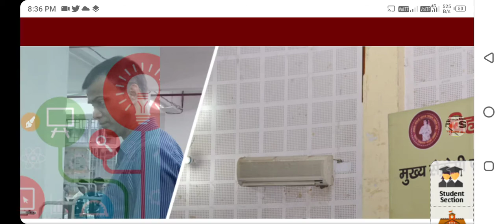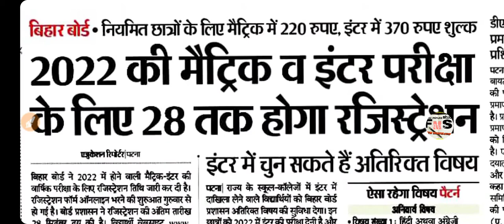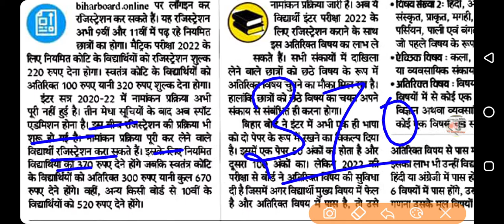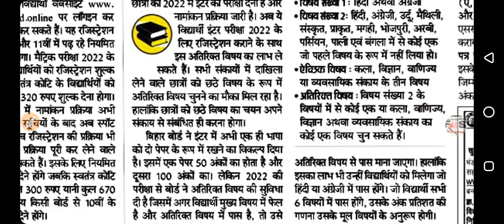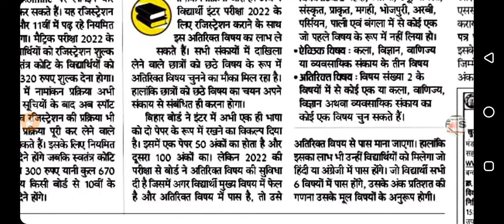मैट्रिक इंटर परीक्षा 2022 में देने वाले छात्रों जल्दी देखो।।bihar board matric ka registration 2022।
inter admit card। inter admit card kab aayega। BSEB 12th admit card। bihar board exam update 2021।inter admit card download kaise Kare।inter admit card।
matric ka final admit card2021।matric ka admit card download kaise Kare।matric ka admit card kaise nikale ।matric ka admit card।inter admit card 2021।matric ka admit card 2021। admit card kab aayega admit card download link।
bihar board matric admit card 2021।matric admit card 2021।inter admit card।bihar board inter admit card 2021।matric ka admit card kab aayega। bihar board final exam admit card 2021। BSEB 10th admit card 2021। bihar matric admit card 2021।